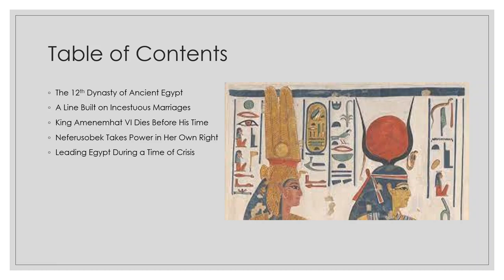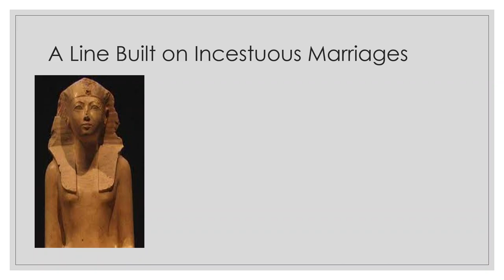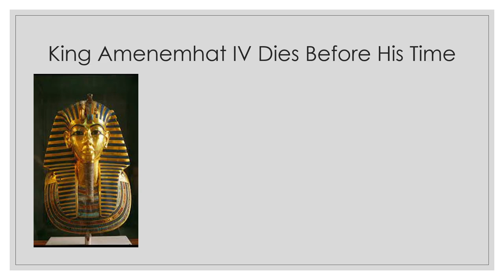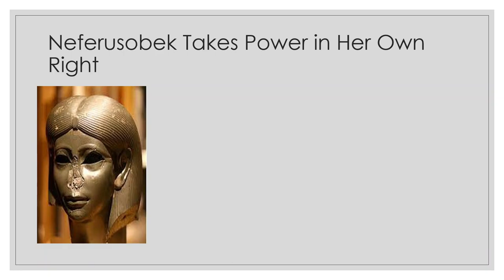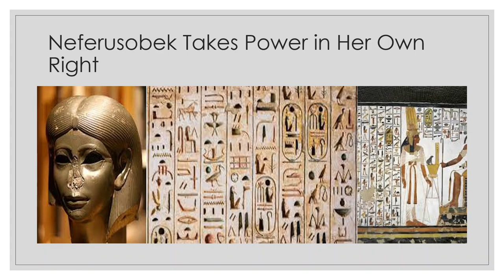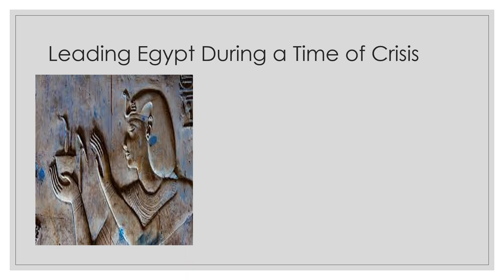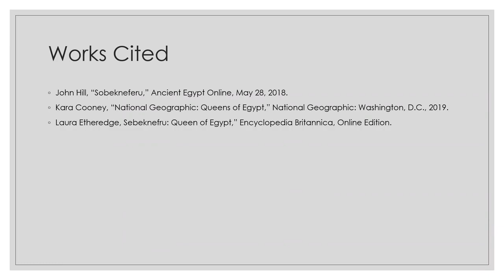Neferusobek: A Queen of 12th Dynasty Egypt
Towards the end of Egypt's 12th Dynasty, the kingdom faced disaster because of a failing dynasty and terrible famines. A woman named Neferusobek took charge and steered the kingdom well for four years. Though little is known about her, Egyptians honored her with a place on their Kings' List.